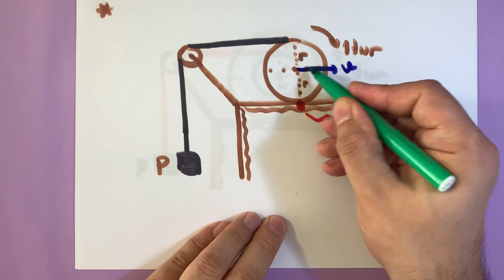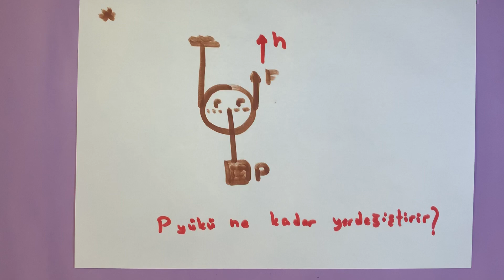BASİT MAKİNALARDA YUVARLANMA HAREKETİNE HIZ VEKTÖRÜYLE KOLAY ÇÖZÜM/MUHTEŞEM YÖNTEM